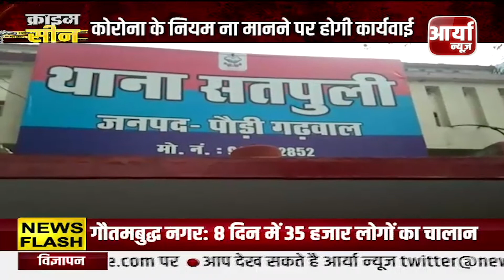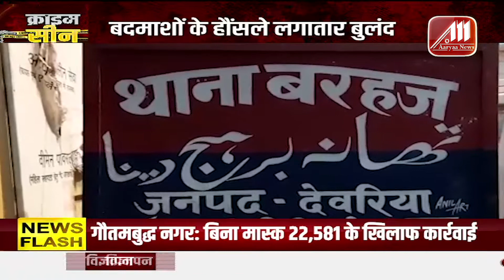प्रेम प्रसंग का मामला | एक युवक की मारकर हत्या | Crime Scene | Aaryaa news